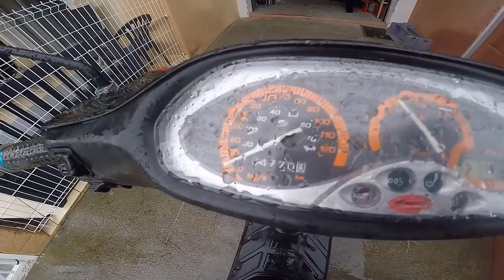10 ANS SANS TOURNER ! JE LE REDÉMARRE !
Salut à tous, voila une nouvelle vidéo ou je remonte et redémarre un scooter qui a pas tourné depuis 10 ans !